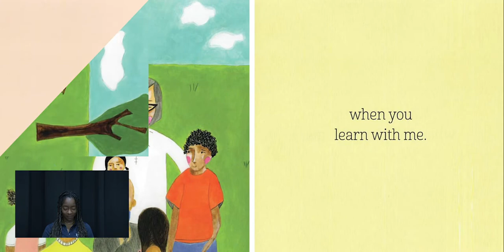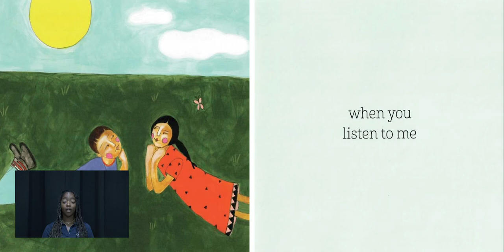You Hold Me Up - French